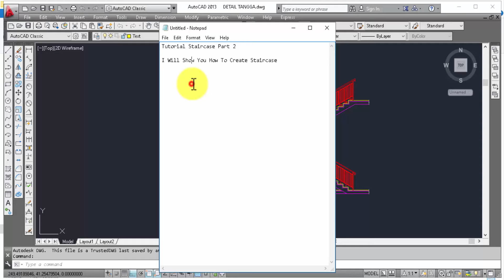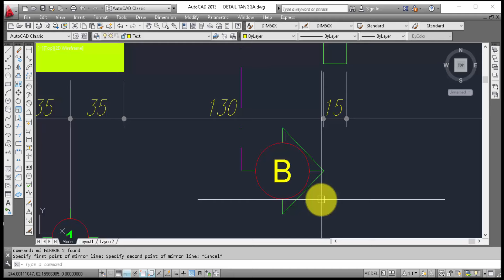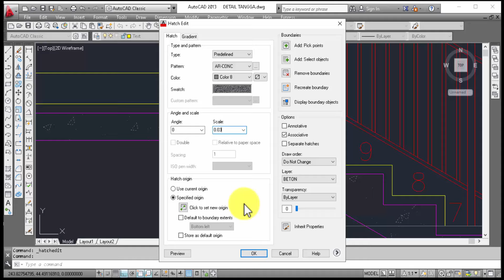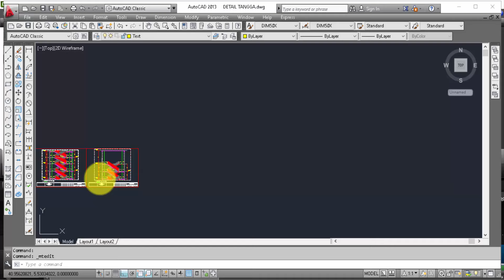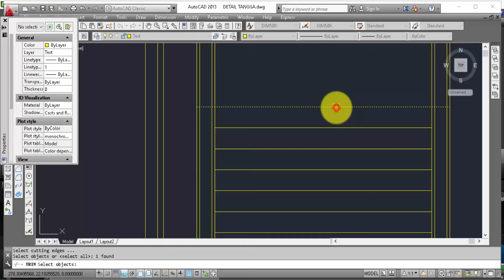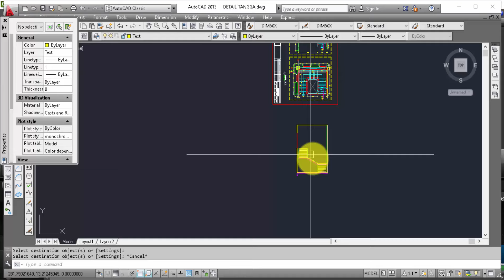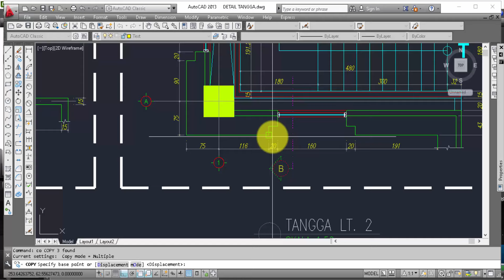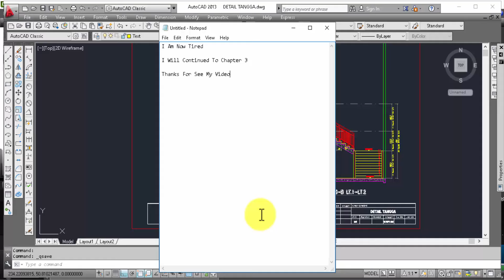Autocad Tutorial Staircase 2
Want Learn Autocad Autocad, fast courses, online and free. Set of drawing lesson tutorial autocad 2d or 3d.

See More this video, you will be shown how to draw autocad quickly and proficiently.

Refference :

* Autocad Online Tutorial
* Learn To Use Cad
* Autocad Learning Videos
* Free Autocad Courses
* How To Use Autocad
* How To Learn Autocad
* Course Autocad